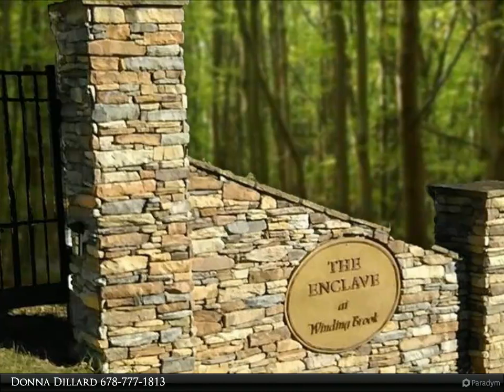LT 18 WINDING BROOK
Enjoy The Serene North GA Mtns., Not To Cold And Not Too Hot! Amazing Conveniently Located Large Frontage 2.57 Acre Lot, Just Perfect For A Full Basement Or Crawl Space With All The Beauty Of The Woods. Only 21 Lots, All Homes Situated On One Plus To Over Two Plus Acres. Enjoy Your Own Home Away From Home or Live Everyday In Your Stunning Blue Ridge Home In The Mountains! Just Ten Minutes To Downtown Blue Ridge! Five Miles From Beautiful Lake Nottely and Nottely Boat Club & Marina, A cozy Marina With Boat Rentals, Beach, Weekend Entertainment and Outside Dining! Show Drive To Harrahs Casino in Murphy, NC For More Entertainment!

Donna Dillard
Anchor Brokerage